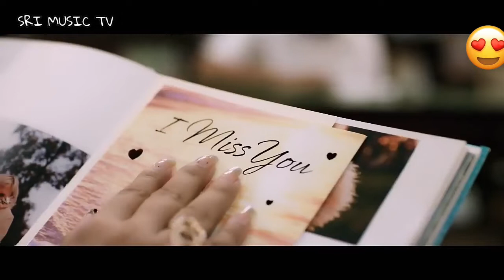Nethage Igiyak Ewa mage mulu hithama ketayam kala❤️😍Mage Husma wage Inna|Sinhala new songs